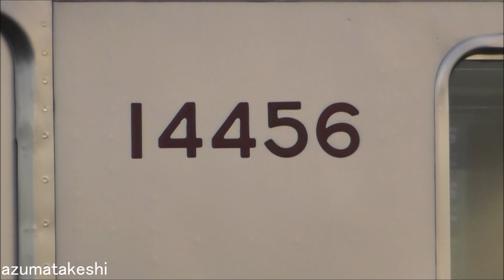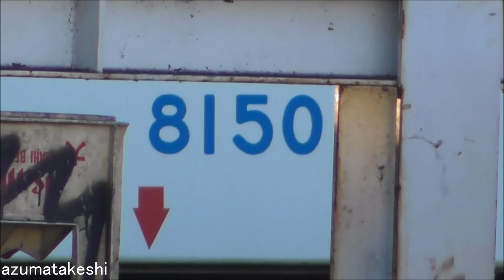【8150F 全車解体完了！東武 10030系 11456F＋11457F 廃車解体開始！北館林(渡瀬北)】東武野田線 8000系 8150F 解体完了 その次は 11457F 解体開始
2023年12月02日

2023年11月07日 北館林(渡瀬北)へ廃車回送された、東武野田線 8000系 8150F（前回検査2020年03月→検切れ2024年03月）
本日、クハ8150が、解体場で解体寸前の状態で留置されていました。
おそらく、本日中には解体完了したと思います。
これで、東武野田線 8150Fは、全車解体済となりました。

東武8000系は712両製造され、2008年1月より廃車開始。
現時点で、残り全48編成 192両となりました。
東武8000系 残り全48編成 192両の配属線区と検切れデータを記載しています。

一方、2023年11月22日 北館林(渡瀬北)へ、2編成同時に廃車回送された、
東武10030系 11456F(前回検査2020年09月→検切れ2024年09月)＋11457F(前回検査2018年04月→検切れ2022年04月)
本日、11457Fのクハ14457のつり革が外されているようで、内装から解体開始されていました。

これで、10030系、10080系 4両固定編成（東上線運転台撤去編成を除く）は、残り21編成となり、
ワンマン8000系 4両（11編成）、800系・850系 3両)（10編成）を置換えるとしたら、ぴったりの編成数になります。
今後、他の10030系、10080系休車車両が、どうなっていくのかも、見ていきたいと思います。

また、9101Fの先頭車2両も、どうなるか確認して行きます。

◆リニューアル済（10編成）
　11431F、11432F、11433F、11434F、11435F、11436F、11437F、11444F、11447F、11480F

◆未リニューアル（7編成）
　11451F、11452F、11453F、11454F、11458F、11459F、11461F

◆東上線10両組込（4編成 未リニューアル＝運転台撤去無し)
　11439F、11441F、11448F、11455F

　①解体場　　クハ8150
　③留置線①　クハ14457-モハ13457-モハ12457-クハ1145＋クハ14456-モハ13456-モハ12456-クハ11456
　④留置線②　なし

◆アルピコ交通 譲渡用保管車両、9101F 先頭車 2両
　留置線①　　クハ9001-クハ9101　モハ25856-モハ26804

◆東武10000系列 廃車履歴
　編成　 廃車回送　　　 検切れ　　 製造　　　 車齢 リニューアル
　11460F 2022年04月15日 2022年04月 1996年01月 26年 未
　11004F 2022年12月08日 2021年06月 1985年09月 27年 未
　11668F 2023年02月27日 2025年10月 1996年04月 27年 未
　11606F 2023年03月07日 2024年10月 1987年02月 36年 2009年12月
　11666F 2023年03月14日 2025年12月 1996年01月 27年 未
　11609F 2023年06月30日 2024年06月 1987年03月 36年 2009年07月
　11456F 2023年11月22日 2024年09月 1995年03月 28年 未
　11457F 2023年11月22日 2022年04月 1995年04月 28年 未

◆東武鉄道 VVVF化率（2023年12月02日現在）
　東武鉄道 VVVF化率 59.5%（ＳＬ、ＤＬ関係除く）
　全1,787両中、VVVF車1,063両、非VVVF車724両

◆東武鉄道 非VVVF車両
　200系　　36両
　6050系　　6両
　634型　　 4両
　8000系　192両
　9000系　 70両
　10000系　96両
　10030系 320両
　合計　　724両

★東武8000系 残り全48編成 192両

◆東武野田線8000系（16編成×6両＝96両）
　81113F 1982年 2020年05月→2024年05月
　81110F 1981年 2021年07月→2025年07月
　8162F　1973年 2021年08月→2025年08月
　8159F　1973年 2021年09月→2025年09月(幕)
　8172F　1976年 2021年10月→2025年10月
　81114F 1982年 2022年03月→2026年03月
　81117F 1983年 2022年04月→2026年04月
　8164F　1974年 2022年06月→2026年06月
　8171F　1976年 2022年07月→2026年07月
　8165F　1974年 2022年08月→2026年08月
　8158F　1972年 2023年01月→2027年01月
　8192F　1980年 2023年02月→2027年02月
　8163F　1973年 2023年04月→2027年04月(幕)
　8166F　1974年 2023年05月→2027年05月
　8170F　1976年 2023年08月→2027年08月
　8111F　1963年 2023年09月→2027年09月(東武博物館 動態保存車)

◆東武東上線・越生線 ワンマン8000系（11編成×4両＝44両）
　81100F 1979年 2020年01月→2024年01月
　8199F　1979年 2020年02月→2024年02月
　81119F 1982年 2020年04月→2024年04月
　81109F 1980年 2020年09月→2024年09月
　81111F 1981年 2021年06月→2025年06月(セイジクリーム)
　81120F 1982年 2021年12月→2025年12月
　81107F 1980年 2022年08月→2026年08月(ツートンカラー)
　8183F　1978年 2022年08月→2026年08月
　8184F　1978年 2022年09月→2026年09月
　8197F　1979年 2023年05月→2027年05月
　8198F　1979年 2023年07月→2027年07月(フライング東上カラー → 現行色）

◆東武亀戸線・大師線ワンマン8000系（5編成×2両＝10両）
　8568F　1974年 2020年08月→2024年08月(緑)
　8575F　1982年 2021年04月→2025年04月(黄)
　8565F　1974年 2021年05月→2025年05月
　8576F　1982年 2021年11月→2025年11月
　8577F　1982年 2023年06月→2027年06月(橙)

◆東武小泉線・桐生線・佐野線ワンマン8000系（5編成×2両＝10両）
　8561F　1970年 2020年06月→2024年06月
　8572F　1981年 2020年10月→2024年10月
　8562F　1970年 2021年07月→2025年07月
　8574F　1982年 2021年08月→2025年08月
　8579F　1983年 2021年12月→2025年12月

◆東武伊勢崎線ワンマン800・850系（10編成×3両＝30両）
　852F　1979年 2020年01月→2024年01月
　854F　1979年 2020年02月→2024年02月
　851F　1979年 2020年04月→2024年04月
　801F　1979年 2020年05月→2024年05月
　802F　1979年 2020年06月→2024年06月
　803F　1978年 2020年08月→2024年08月
　853F　1978年 2020年09月→2024年09月
　855F　1980年 2020年11月→2024年11月
　804F　1979年 2021年04月→2025年04月
　805F　1980年 2021年08月→2025年08月

◆事業用車(2両)
　8506F　1964年 2020年04月→2024年04月(事業用車)

　11260F 2022年10月 2022年03月12日～ 休車（検切れ)

　11253F 2023年07月 2022年03月12日～ 休車（検切れ)
　11254F 2023年11月 2022年03月12日～ 休車
　11452F 2023年04月 2022年03月12日～ 休車（検切れ)
　11461F 2024年08月 2022年03月12日～ 休車
　11480F 2022年12月 2022年03月12日～ 休車（検切れ 2022年10月14日 北春日部→南栗橋へ回送）

　6174F　2021年11月 2021年07月31日～ 休車（検切れ デジタル無線工事 未施工）
　6176F　2023年03月 2022年03月12日～ 休車（検切れ デジタル無線工事 未施工）
　6179F　2024年01月 2022年03月12日～ 休車（リバイバルカラー デジタル無線工事 未施工）
　21411F 2022年06月 2022年01月21日～ 休車（検切れ 車外カメラ復活）

　11263F 2024年05月 2022年02月15日～ 工事
　11261F 2023年04月 2022年03月12日～ 工事（検切れ)
　11266F 2021年11月 2019年01月27日～ 工事（検切れ)
　11257F 2023年02月 2023年02月13日～ 休車（検切れ)
　11259F 2023年01月 2022年03月12日～ 休車（検切れ)

　編成　 廃車
　104F　 2022年03月18日
　6151F　2022年03月30日
　61101F 2022年03月30日（野岩車）
　61201F 2022年03月30日（会津車）
　11460F 2022年04月15日
　8563F　2022年05月13日
　8564F　2022年05月13日
　251F 　2022年06月07日
　351F　 2022年06月16日
　353F　 2022年07月07日
　6152F　2022年08月01日
　6157F　2022年08月01日
　6172F　2022年08月01日
　202F　 2022年09月29日
　11004F 2022年12月08日
　6162F　2023年01月06日
　6173F　2023年01月06日
　105F 　2023年02月02日
　8570F　2023年02月27日
　11668F 2023年02月27日
　11606F 2023年03月07日
　11666F 2023年03月14日
　11609F 2023年06月30日
　9101F　2023年10月17日
　8150F　2023年11月07日
　11456F 2023年11月22日
　11457F 2023年11月22日